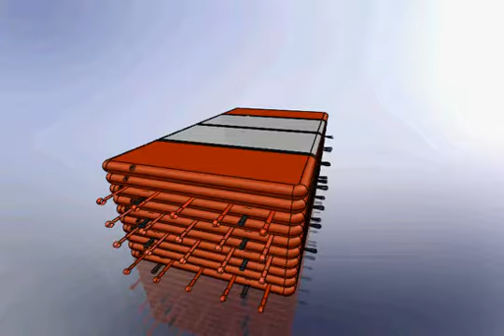Coussin de levage - Pronal Elastomer Engineering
Les coussins de levage Pronal permettent de soulever des charges dont le poids peut atteindre 70 tonnes. Il sont chaque jour utilisés par des professionnels de la sécurité, de la protection civile ou encore de la défense. Ils sont aussi utiles sur les chantiers et dans les usines lorsque des charges sont à mouvoir. Réalisés avec des tissus enduits d'élastomère, ces coussins sont d'une solidité à toute épreuve.